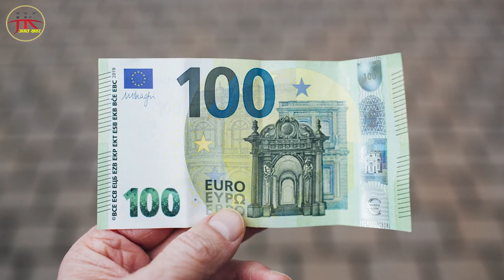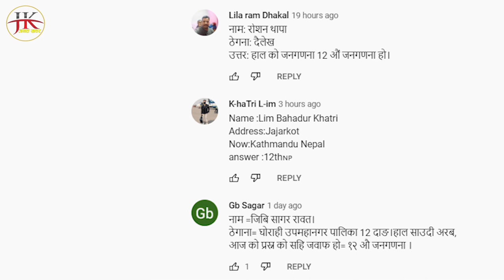आहा!!! NEPALका १० मित्र राष्ट्र, यति राम्रो रहेको छ सम्बन्ध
नयाँ सुचना,समाचार,तथा रोचक भिडियो हेर्नका लागी हाम्रो च्यानल Jagat khabar लाई सब्सक्राईभ गर्न नभुल्नुहोला ।